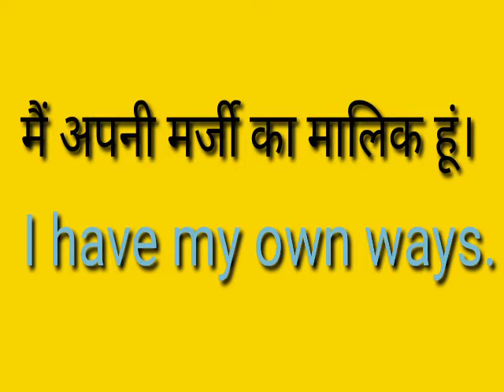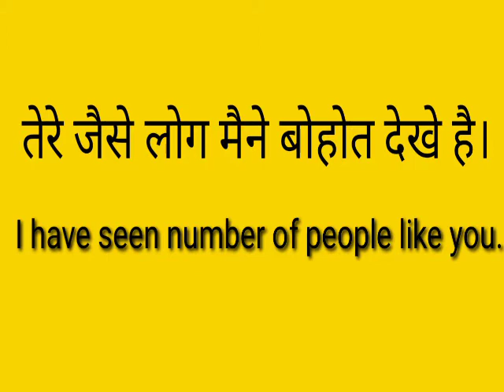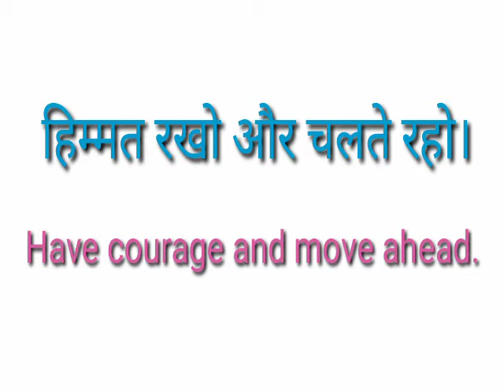Daily use sentences in English and Common English Expressions English sentences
Some sentences used in English appear quite often and are very simple to use.  Usually all of them are in a form of pattern and knowing them well helps us to be better at speaking a language in daily life. Learning these common sentence and question patterns helps us with other people, in messaging or using e-mail. When we learn these common sentence and question patterns, we can establish a more comfortable dialogue

"Common English Expressions and Daily Use English Sentences#English sentences"